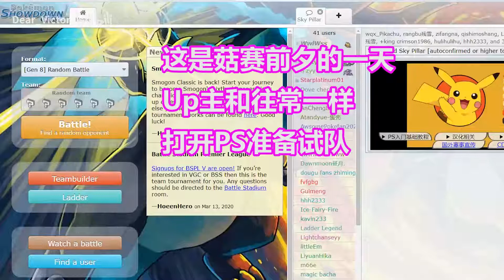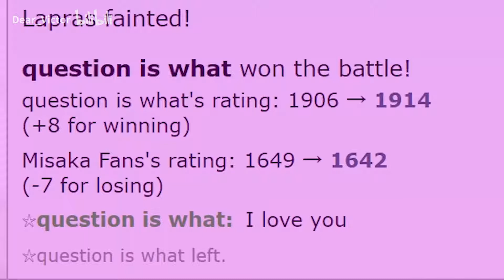经 典 再 现 —— 拉普拉斯水炮四连miss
最近整的一个新活儿，纯属娱乐的一个视频，技术力有限，已经尽力去剪辑了，希望大家能看的开心
部分素材来自@口袋迷ag av96450248
喜欢就给个三连吧~